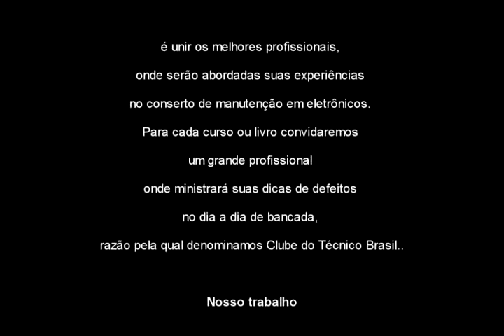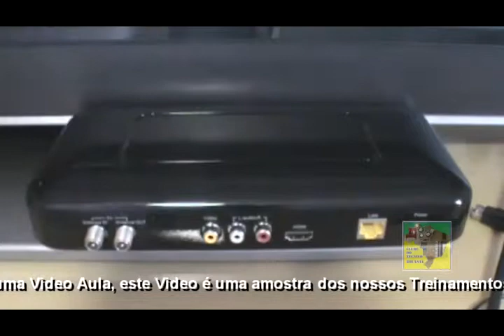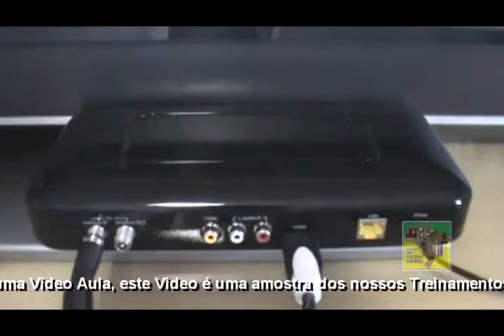Instalando TV Digital com HDMI parte 1